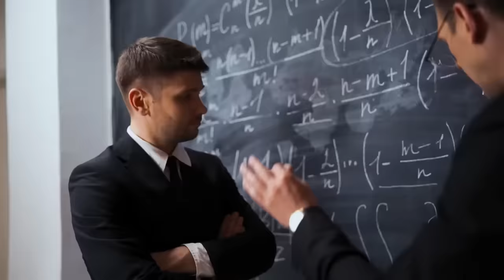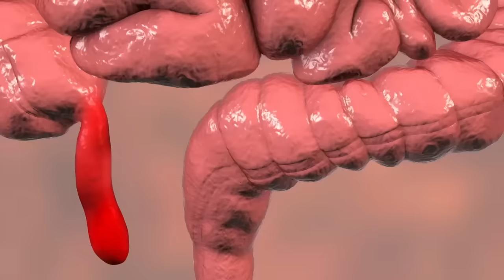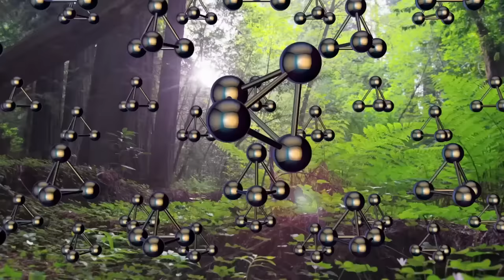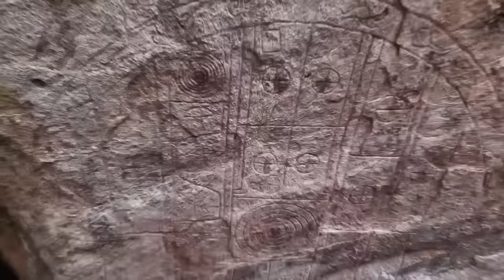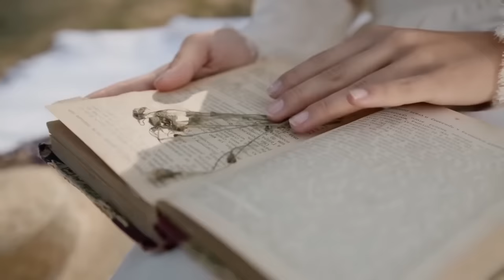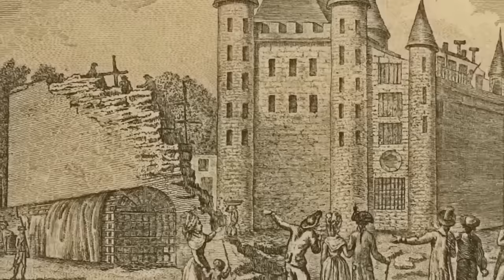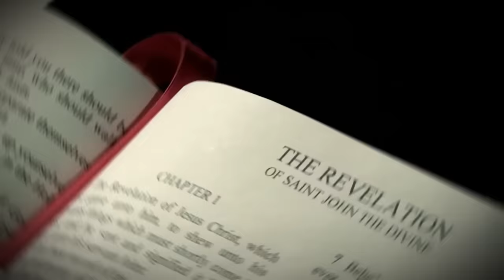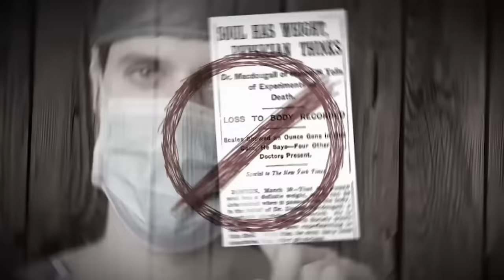The Secrets Of Ancient Civilizations